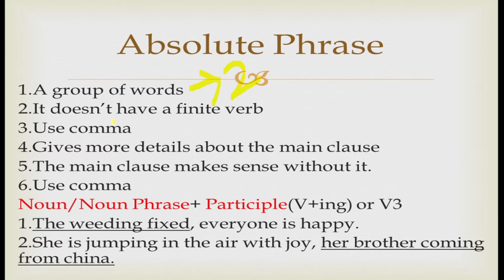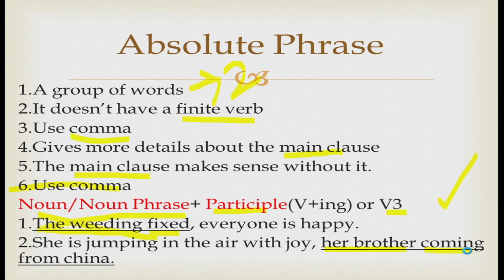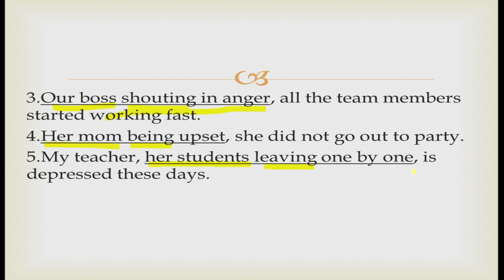Absolute Phrase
English Trainer: MD.Zehad.Khandakar.

আরো অনেক ভিডিও আছে তার জন্য অবশ্যই তোমাদেরকে প্লেলিস্ট গুলো চেক করতে হবে | সম্পূর্ণ ফ্রি

My gears and accessories:
কিছু প্রয়োজনীয় পণ্য সমূহ:
4.WGP Mini UPS- Router Backup UPS(কারেন্ট চলে গেলেও রাউটার চলবে) :
যোগাযোগের মাধ্যম সমূহ:
Topology Park
English Grammar
University Preparation

ইংরেজি শেখার শ্রেষ্ঠ মাধ্যম হচ্ছে এই চ্যানেলটি | তাই তোমরা যারা এই চ্যানেলের ভিডিও দেখে উপকৃত হয়েছ তারা অবশ্যই তোমাদের ফ্রেন্ডের ভিডিও গুলো শেয়ার করবে ,তাতে আমরা আরো আগ্রহ পাব |